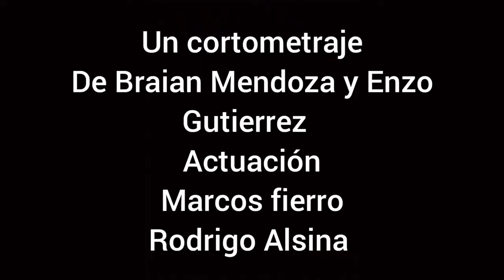Mini Pelicula - El Tranza